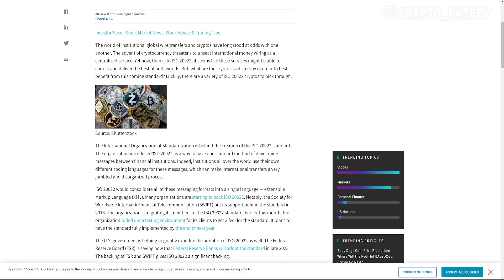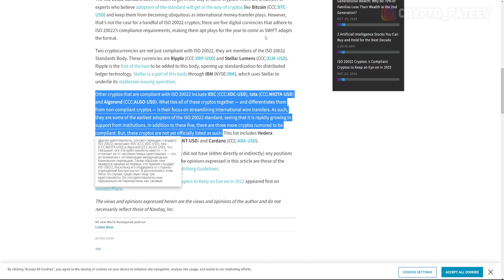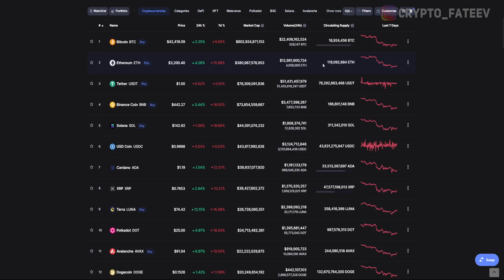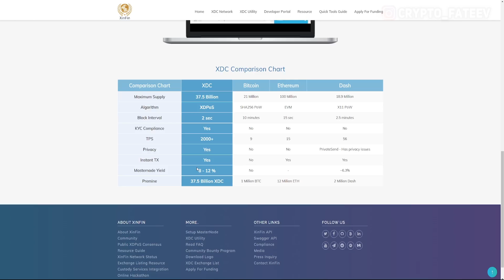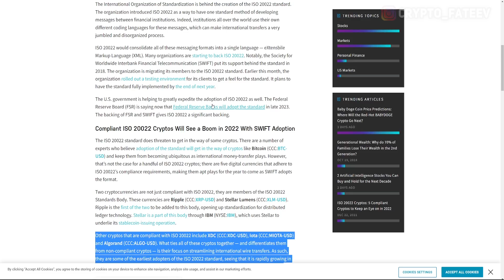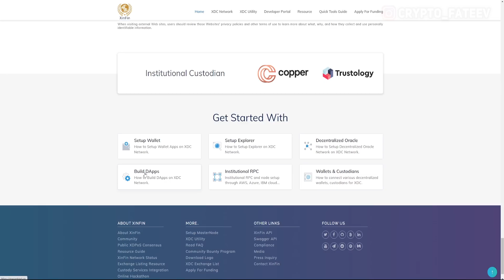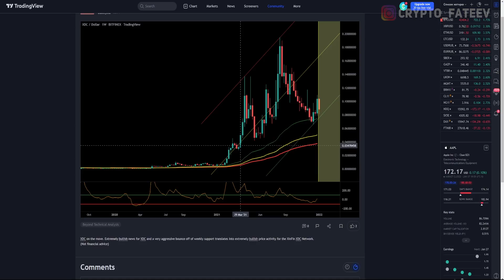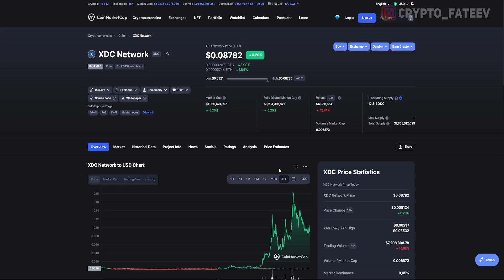XDC ДОСТИГНЕТ 3$ ЭТО СЛЕДУЮЩИЙ XRP!!! РОСТ МИНИМУМ НА 1000% К КОНЦУ 2022 НОВАЯ СЕТЬ XINFIN ISO 20022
Стоимость XDC ДОСТИГНЕТ 3$ ЭТО СЛЕДУЮЩИЙ XRP!!! РОСТ МИНИМУМ НА +1000% К КОНЦУ 2022 НОВАЯ СЕТЬ XINFIN ISO 20022

❶ Что такое XDC;
❷ Сравнительная таблица XDC.